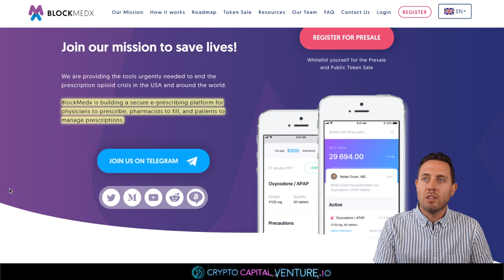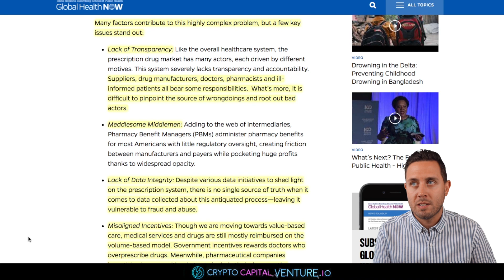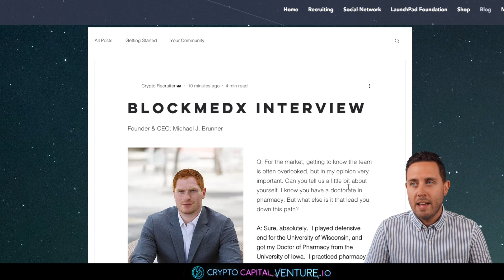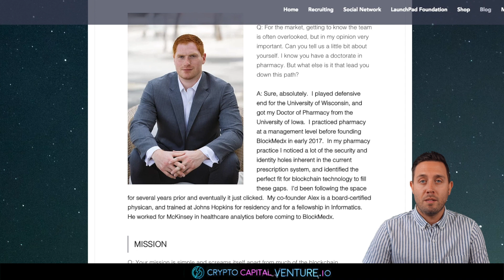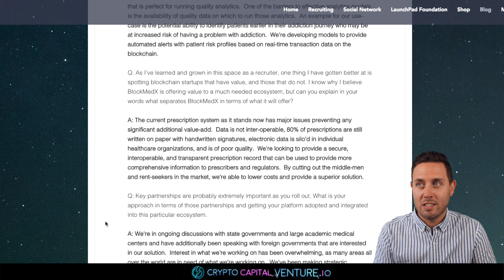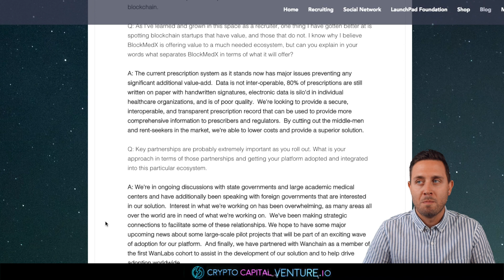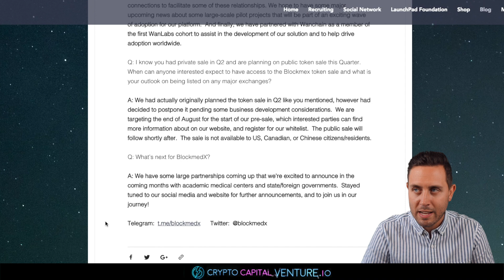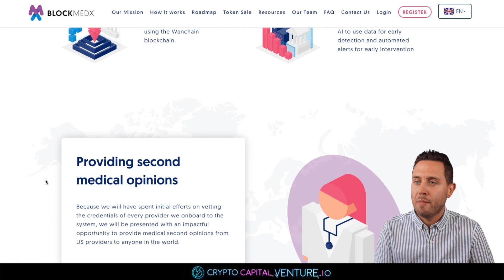BlockMedX e-prescription Blockchain Startup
BlockMedX Interview with Founder and CEO Michael J. Brunner. I was able to get some important questions answered by Michael in regards to how BlockMedX separates itself from all the blockchain startups out there.